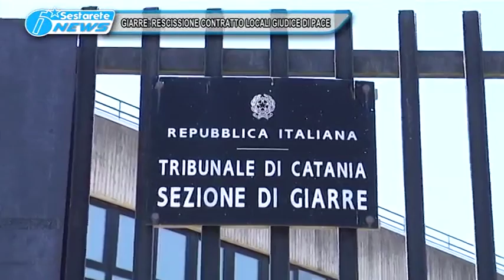05 GIARRE RESCISSIONE CONTRATTO LOCALI GIUDICE DI PACE TG DELLO JONIO 14 07 2016